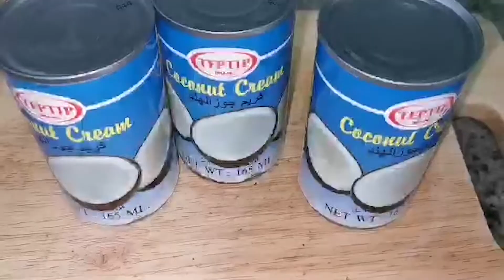Ginataang Laing // Simple & Easy // Cooking Vlog #15